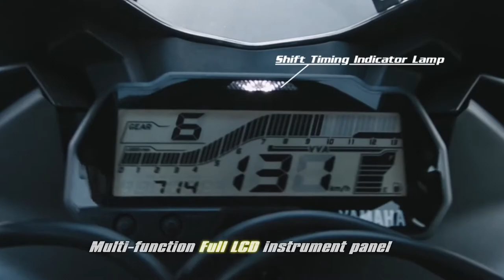Yamaha R15 V3.0 Promo Video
Yamaha R15 V3.0  has  6 Gears
Produces 19.3 @ 10000rpm and 15NM torque @ 8500rpm.
It has VVA ( Variable Valve Actuation)  that provides torque for ease of use even at low RPM. There are two intake valve cams: one for low- to mid-range rpm and another for high rpm. They switch between each other at the 7,400 rpm mark to ensure good power and torque is present throughout the entire rev range and Slipper clutch helps to shift gears smoothly and the power is increased from 16bhp to 19.3 bhp.
R1-styled cockpit equipped with a full-color LCD instrument gauge with shift light and VVA indicator. Also have the connector for USB charging.

Top Speed 155Km/h,  Mileage  45-50km.

ABS is missing here.
But  I think it's better than Honda CBR 150R and Suzuki Gixxer SF in Race
Best Sports Bike in the price Range of Rs1.25-1.3 Lakh